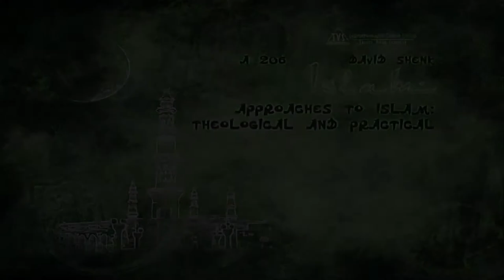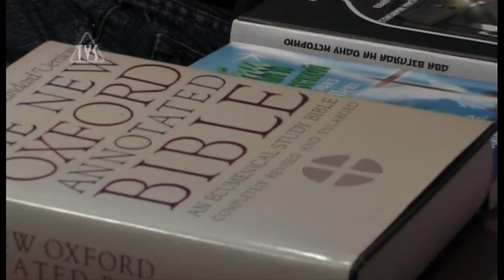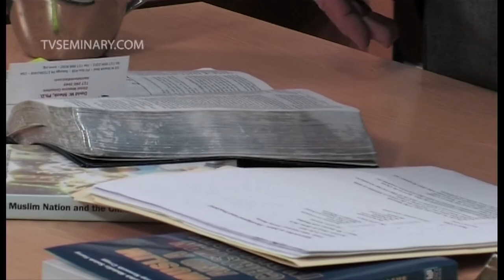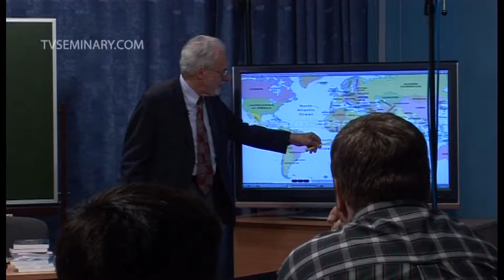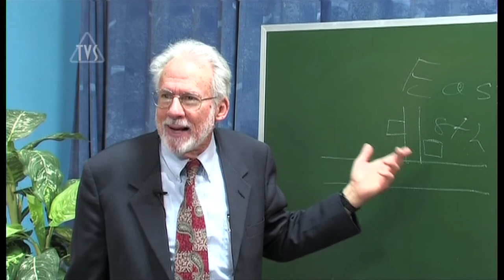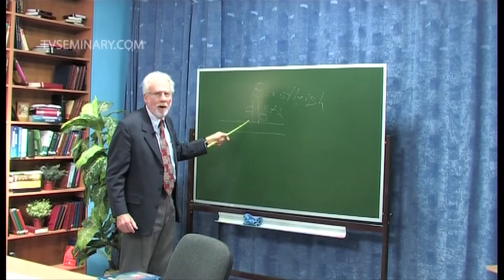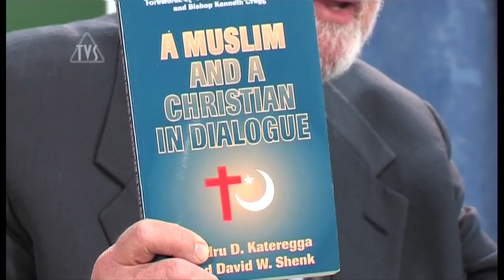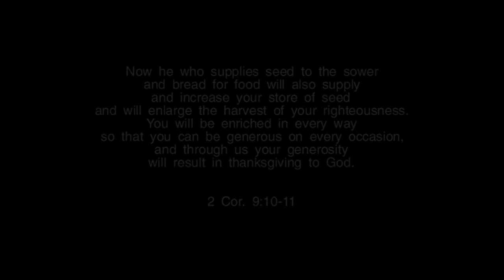TVS A206 ENG 02